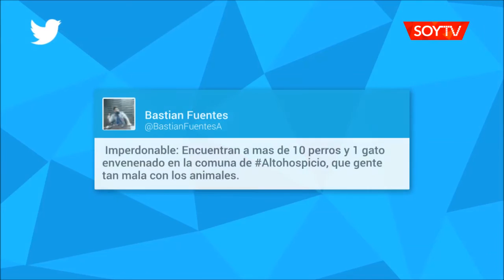Repudio total en redes sociales por matanza de al menos 20 perros y gatos en Alto Hospicio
El hecho ocurrió durante la noche de este martes, cuando los animales habrían ingerido aparentemente ácido, lo que aún no ha sido confirmado. El municipio ya presentó una denuncia ante el Ministerio Público.